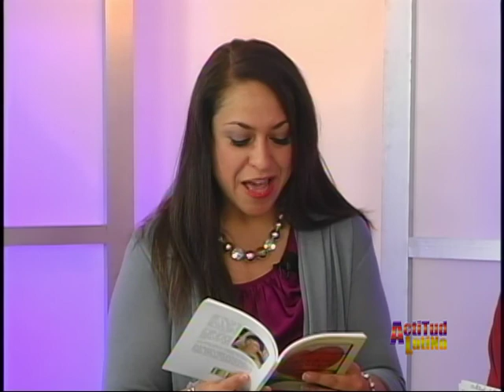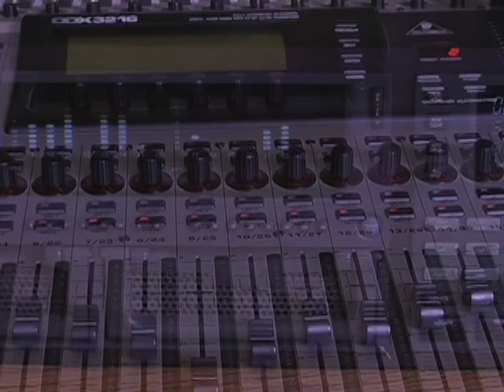Actitud Latina 012314